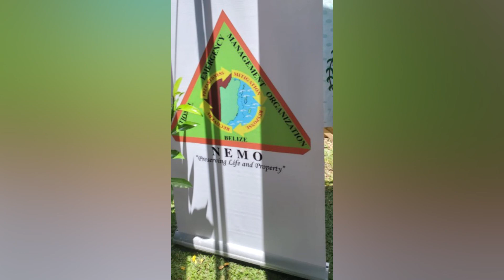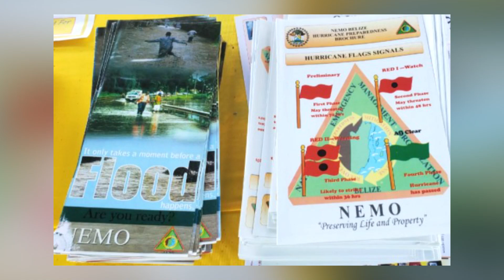NEMO Toledo Advises Residents to Prepare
Flooding in southern Belize affected families recently. In that regard, NEMO Toledo is asking residents to be and remain prepared, especially during hurricane and flood season. Toledo Senior Correspondent Paul Mahung has the following updates.